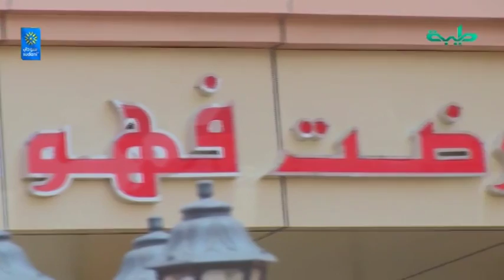أخبار | البشير يفتتح مستشفى جبرة للطوارئ والإصابات ويؤكد الاستمرار في توفير الخدمات الصحية